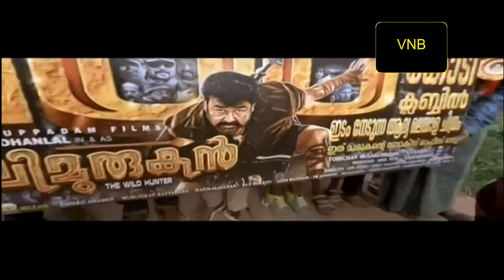01-05-2018 PART-1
A BEAUTIFUL FAILED STORY